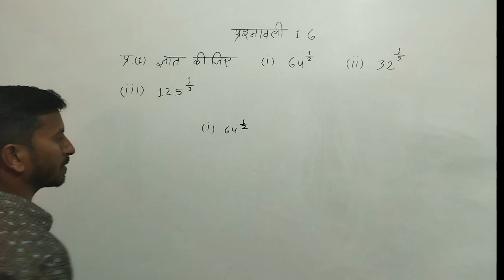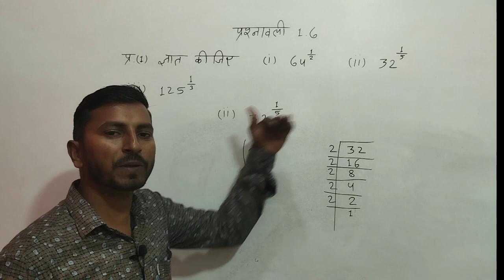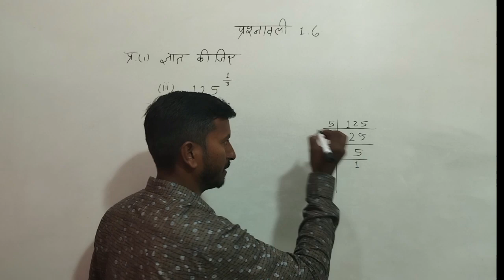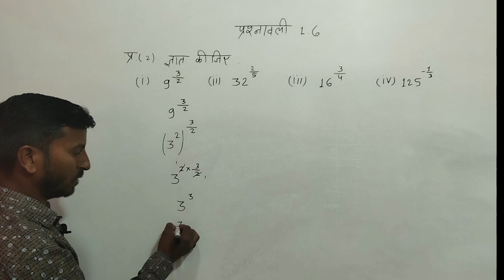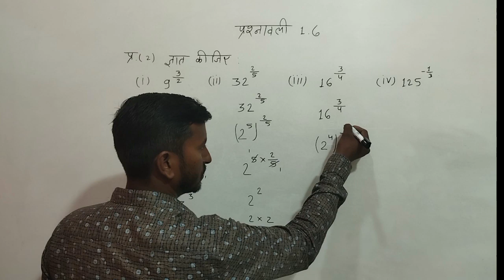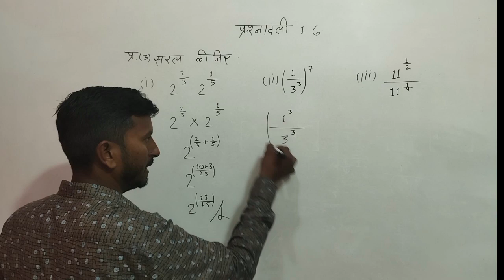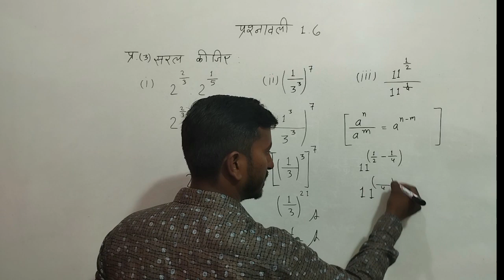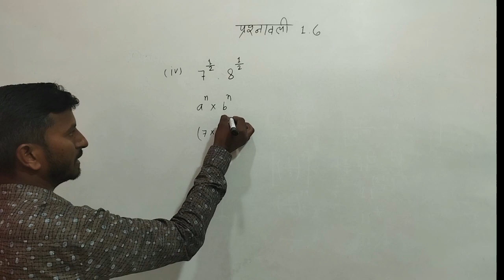पाठ -1 संख्या पद्धति प्रश्नावली 1.6 कक्षा 9वी गणित Maths by Gopal Sonwane Sir NCERT/CBSE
In this session I will be giving an introduction of chapter "Number System"

Number systems are systems in
mathem tics that are used to express
numbers in various forms and are understood by computers. A number is a mathematical value used for counting and measuring objects, and for performing arithmetic calculations. Numbers have various categories like natural numbers, whole numbers, rational and irrational numbers, and so on. Similarly, there are various types of number systems that have different properties, like the binary number system, the octal number system, the decimal number system, and the hexadecimal number system.

number system by gopal sonwane

number system 9th class

exersise 1.6 maths 9th class

exercise 1.6 maths